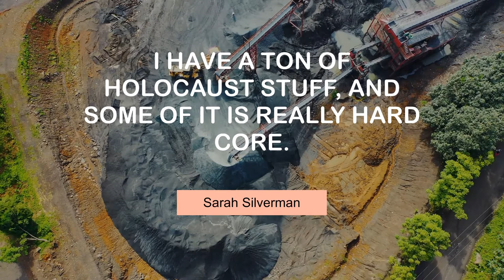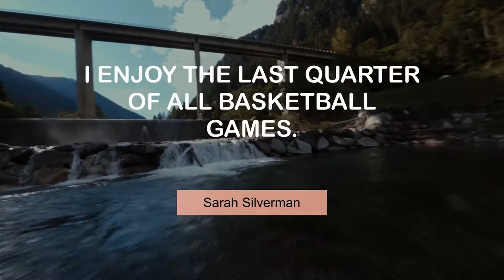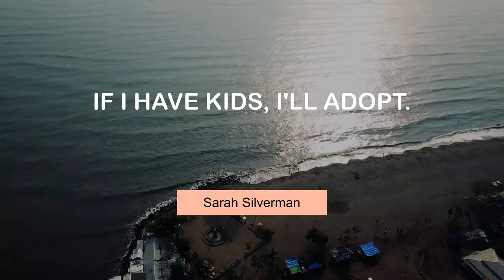Popular Quotes of Sarah Silverman | @MyMotivationMantra | Your Path to Success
Inspiring Thoughts of Sarah Silverman | Your Motivation Dose

00:00 I just think of myself as a comedian, really. - Sarah Silverman
00:24 I really think everything is fair game. - Sarah Silverman
00:40 I have a ton of Holocaust stuff, and some of it is really hard core. - Sarah Silverman
00:57 I enjoy the last quarter of all basketball games. - Sarah Silverman
01:13 What are the chances there is a God, really? - Sarah Silverman
01:30 But I think you can make fun of anything as long as it's funny enough. - Sarah Silverman
01:46 I don't really care for, like, fat jokes about women, specifically. - Sarah Silverman
02:03 If I have kids, I'll adopt. - Sarah Silverman
02:19 Smells definitely do have a crazy impact on me. - Sarah Silverman
02:36 The first time I did stand-up was the summer I was 17. - Sarah Silverman